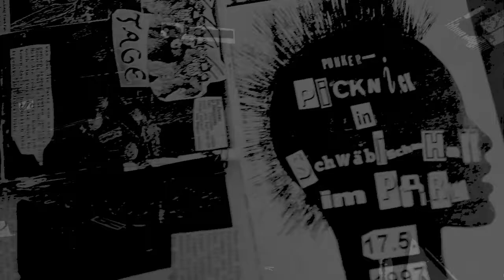the Vibrators & Fischmarkt, Interview und Live im Hafenklang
Schon in dem alten Schraibfela als Papier Fanzine gab es mal ein Vibratos Interview, das ich sehr erinnere. Nun freuhe ich mich das sich die Jungs der ersten Stunde immer noch Touren, und ich sie mal wieder Fragen kann. Live khat diese Band immer noch sehr viel auf dem kasten. Und auch die Vorband Fischmarkt konnte überzeugen.
Kleine Anmerkung: Das interview in diesem englischen Akzent war für mich nicht ganz einfach zu übersetzten, teilweise war es auch etwas nuschellg, und einige Ausrücke enne ich so nicht, daher habe ich die Untertitel etwas oberflächlich und einfach Sinnggemäs übersetzt. Auch wirkt mein Interview Partner ein wenig mürrisch, dass liegt vielleicht daran, dass er gerade geweckt wurde, und wohl noch am wach werden war.

0:00  Fischmarkt live Teil 1

0:54  Fischmarkt Interview

2:47 Fischmarkt live Teil 2

5:53  Vibrators Interview Teil 1

8:00  Vibrators live Teil 1

9:50  Vibrators Interview Teil 2

11:10 Vibrators live Teil 2

Hat's euch gefallen? über ein liken oder abonieren auf You Tube, oder ein teilen und liken auf Facebook freuhe ich mich!